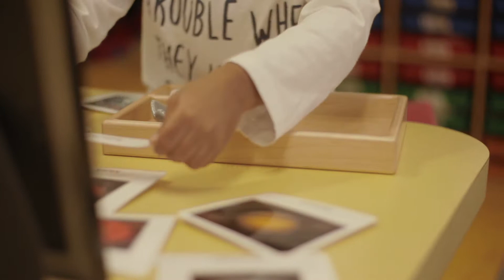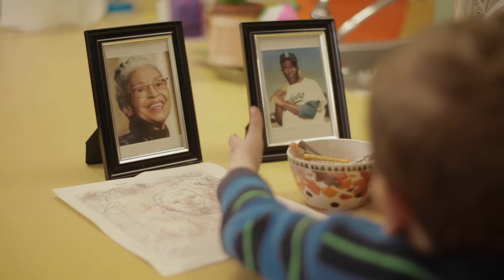City Garden Montessori School Virtual Tour Part 2: Preschool (Primary)